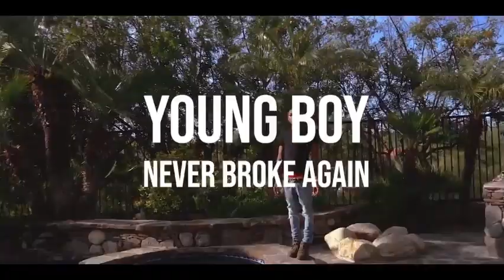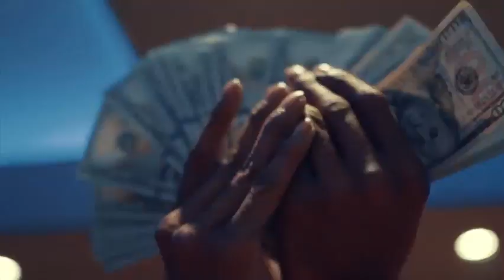NBA Youngboy - Mr. Gaulden (Official Video)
NBA YoungBoy disses other rappers if you like NBA YoungBoy make sure to click the bell to be notified when i post make sure subscribe to the channel thanks for watching

YoungBoy Never Broke Again – Realer 2 Out Now